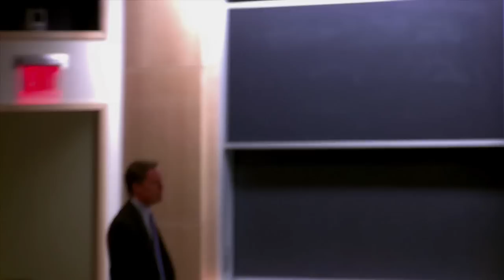MK Dr. Einat Wilf - Interrupted by Protester at Harvard Kennedy School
While giving a lecture at the Harvard Kennedy School, MK Dr. Einat Wilf was interrupted by a pro-Palestinian protester.